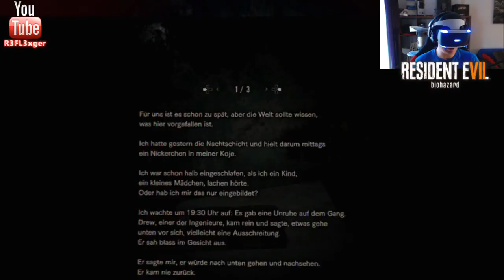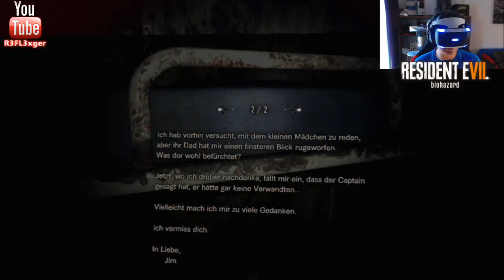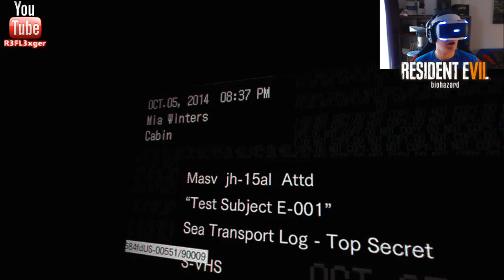Let’s Play Resident Evil 7 (VR) Facecam#20 Siehe es dir an